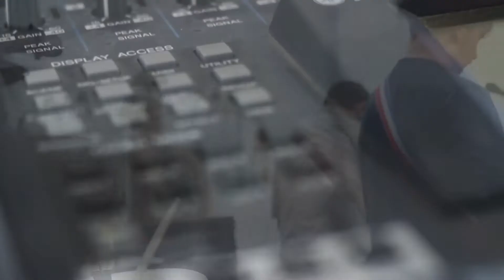Letní Žižkovská Noc před Cross Clubem 2015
✖ CROSS CLUB - Prague ✖

Tak vzpomínka na letní Žižkovská Noc před cross][clubem

Byla to pecka a moc děkujeme.
Celé léto probíhá spousta akcí venku, tak sledujte program...
dnes sk8tová a BMX exibice a Graffity Jam, zítra Streed Food Jam

za video děkujeme Veila Veronika Miřátská